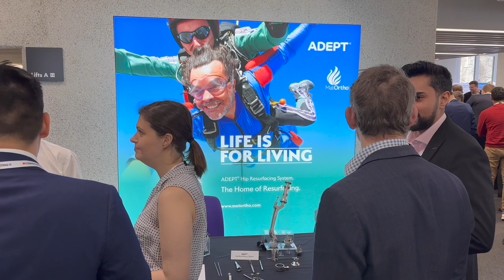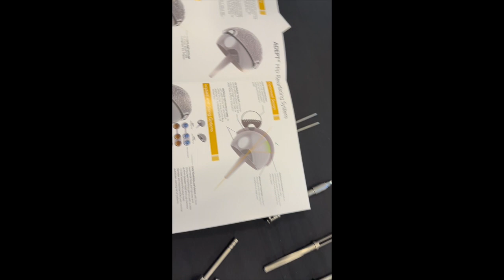LONDON HIP 2024 VIDEO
LONDON HIP MEETING 2024 IN PICTURES